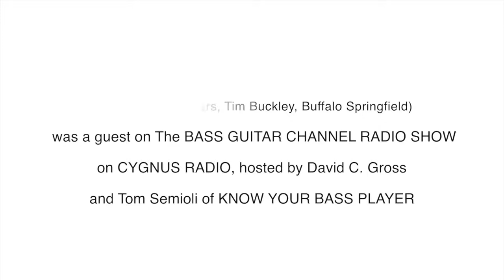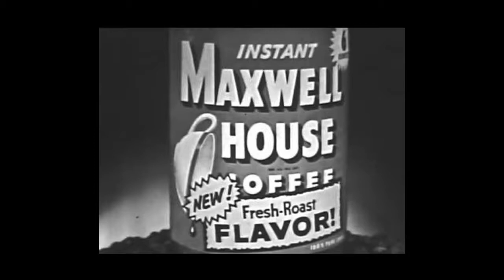Bassist Jim Fielder Recalls Blood Sweat & Tears' Second Album, Woodstock 1969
"We knew something was going on!” Bassist Jim Fielder reflects on the success of Blood Sweat & Tears’ second album and the band’s appearance at Woodstock 1969.